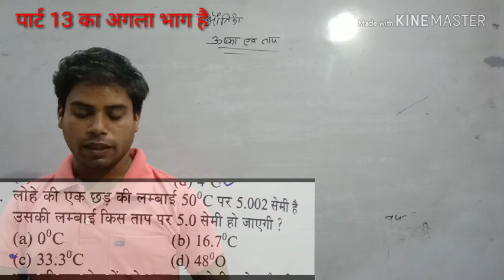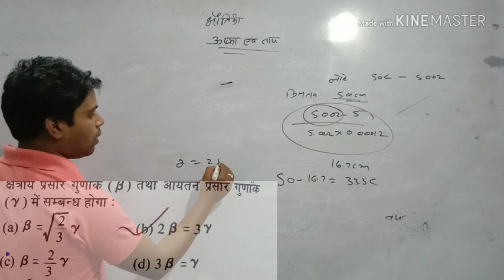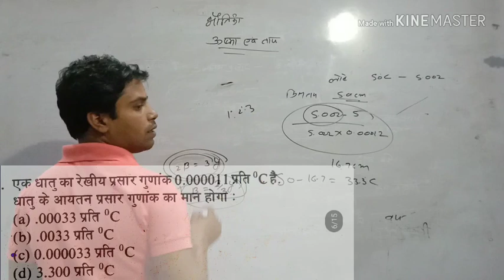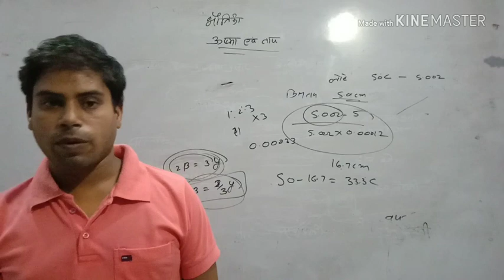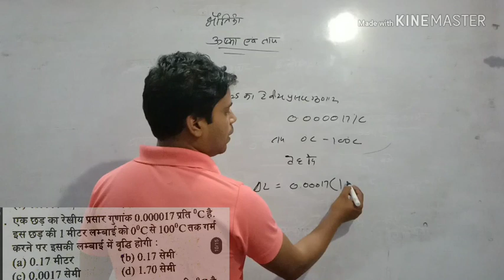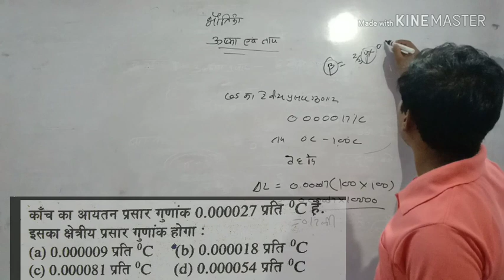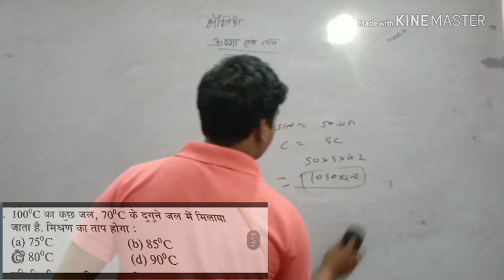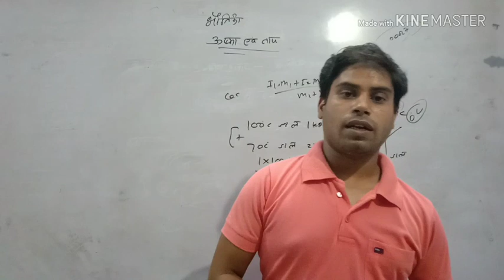विज्ञान प्रयोगशाला// पार्ट13-02// (ऊष्मा और ताप) very important MCQ15+